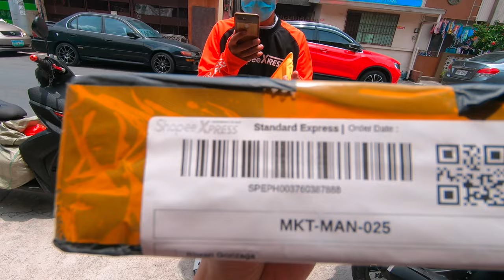Geely Coolray Cargo Liner Trunk Tray Unboxing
You can buy this at Lazada or Shoppee.
Please check Lamson Digital Electronics in Lazada and markterrance1 in Shoppee.